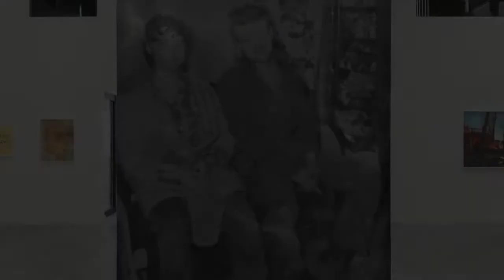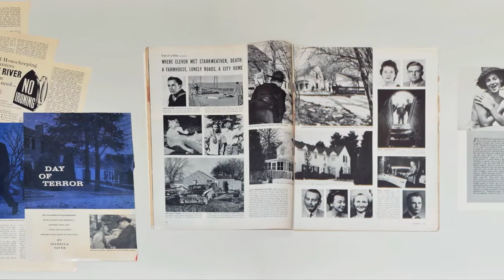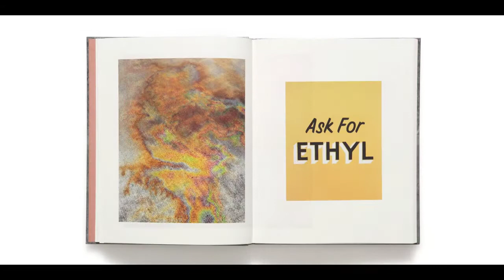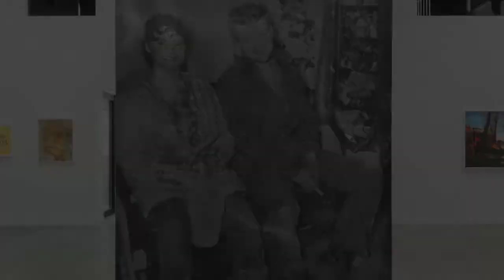Redheaded Peckerwood Installation Walk-through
Christian Patterson describes the installation of Redheaded Peckerwood at Transformer Station, the first comprehensive museum showing of his legendary book.

Directed and edited by Christian Patterson